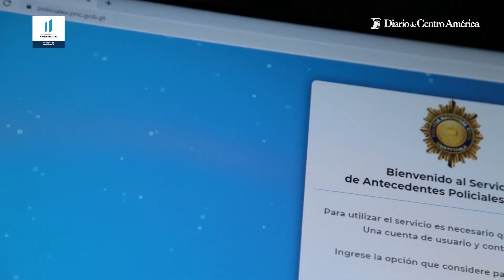Más de 1 millón de antecedentes policiales en 2023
PNC emite 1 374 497 antecedentes policiales en lo que va del 2023